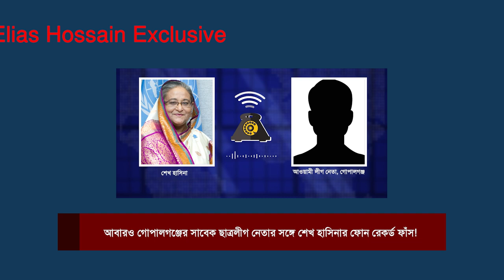যার যা আছে তৈরি হও ডিসেম্বরের মধ্যেই দেশে ফিরছি- শেখ হাসিনা | Sheikh Hasinan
Thanks